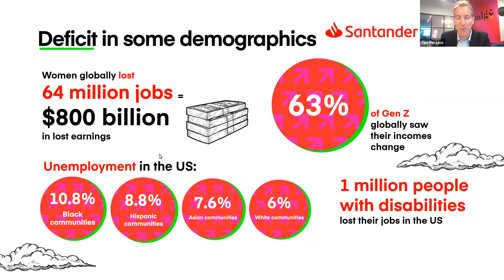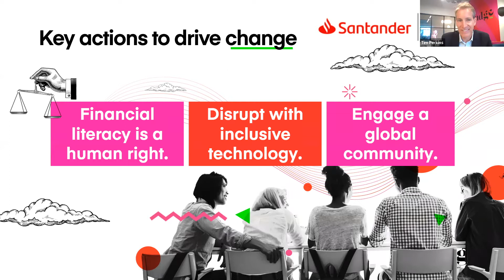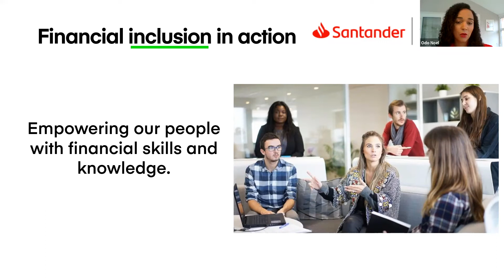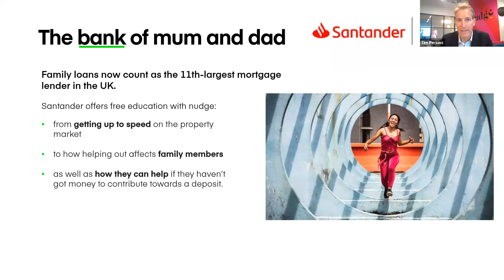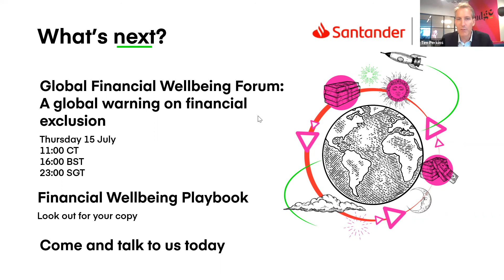Why it’s time for organisations to drive financial inclusion - with Santander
Life is unfair and in large, this is because the personal finance ecosystem doesn’t work for us all. Central to our covid recovery, we need the personal finance ecosystem to work for everyone – to embrace diversity and inclusion, not reject it.

In this session from the 2021 Advanced HR & People Engagement In Financial Services Conference, we explore how we can achieve this including a real-life example from Santander who is using nudge to improve the financial skills and knowledge of their employees and customers.